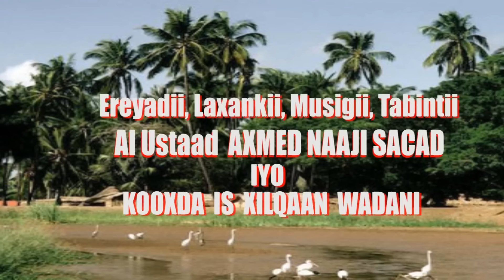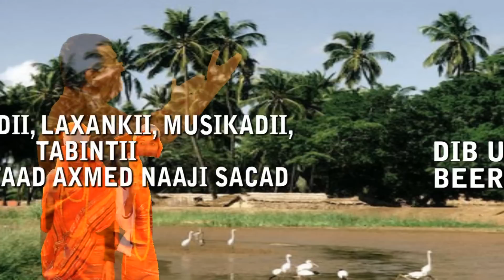WADANI | HEES CUSUB DHULKAAGA BEERO AXMED NAAJI SACAD | HD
DHULKAAGA BEERO AXMED NAAJI SACAD
@ Somali Production 2013